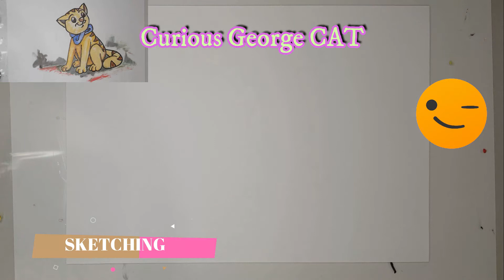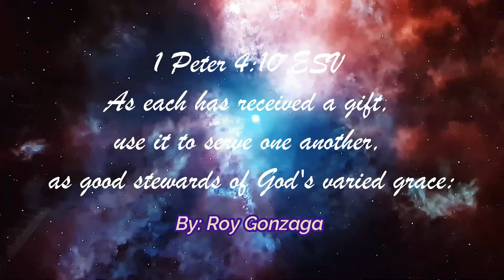Curious George Cat | How to Draw and Paint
Hi , How are you today?
I made this beautiful Curious George CAT CARTOON Character Sketch drawing and then painted
This video is a follow along Drawing and painting tutorial
How-to-draw_Follow along Tutorial
# Curious George CAT CARTOON Character
I hope you will follow and enjoy drawing while watching this video.

Thanks in a million!#
Drawing Anime itherapeutic Art.